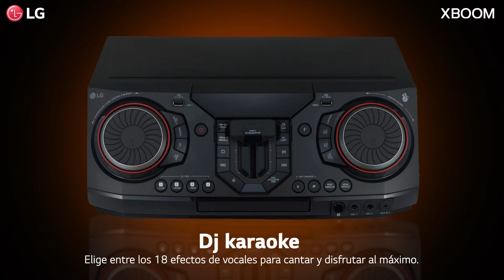Minicomponente LG XBOOM CL88 | ¡Que empiece la fiesta!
Nuestro minicomponente LG XBOOM CL88 tiene todos los elementos necesarios para dar vida a todas tus fiestas y disfrutar al máximo.